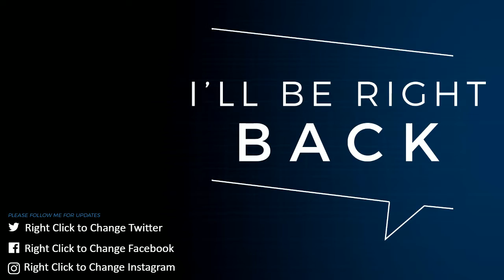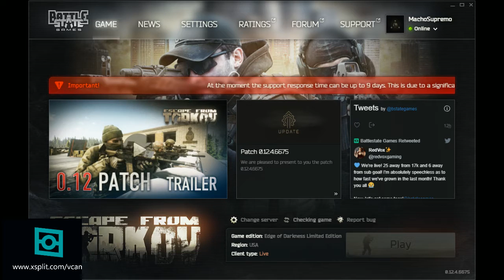Be gentle...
RIG:
Motherboard- SuperMicro C7z170-OCE
Processor-Core i7-6700k LGA 1151
Graphics- Zotac Geforce Gtx 1070 Amp Extreme
Water Cooling- LEPA EXllusion 240
Power- Revolution Xt II 550W
Headphones- Artemis Spectrum G933
Keyboard- Goodwill Gaming Keyboard
Game pad- Logitech G13